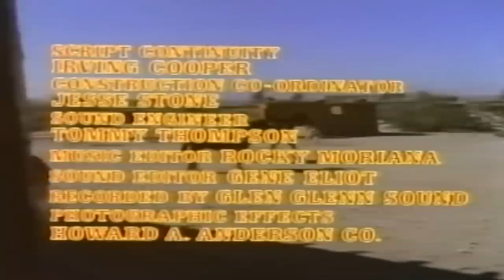Yuma (1971) | Full Classic Western Movie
Dave Harmon is a U.S. Marshall, who has been sent by the governor to the territory of Yuma. it seems that the law is not welcomed there. Every Marshall that's been sent has been chased out. But Harmon is a different story. Upon arriving, he encounters two drunks and asks them to come with him to cool off but one of them pulls a gun..

Film: Yuma (1971)
Director: Ted Post
Writer: Charles A. Wallace
Produced by: ABC Circle Films, Aaron Spelling Productions
Cast: Clint Walker, Barry Sullivan, Kathryn Hays